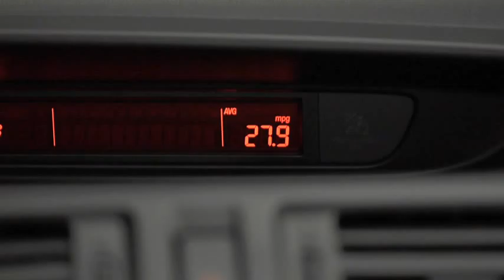2013 Mazda5 — Trip Computer Mazda USA